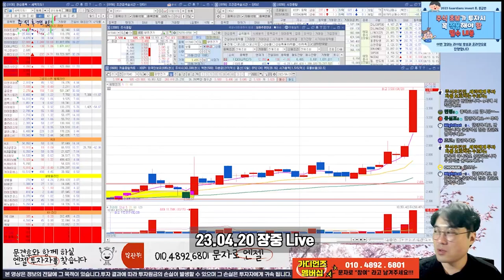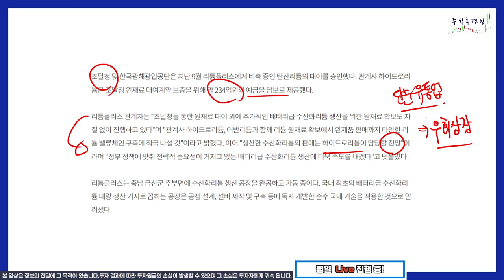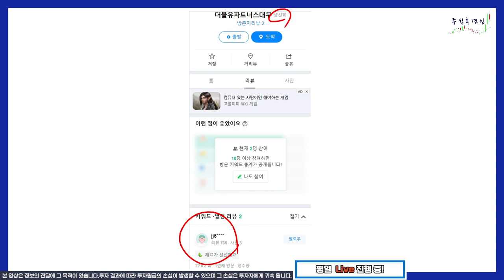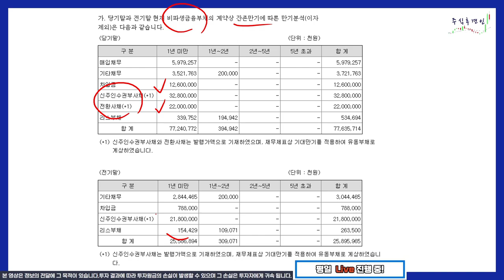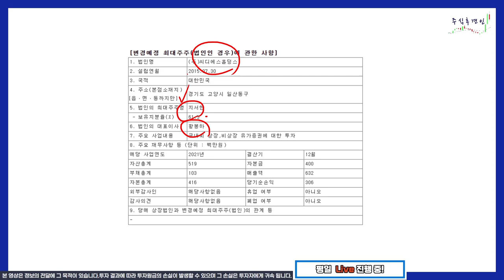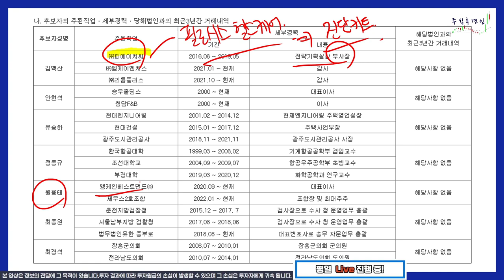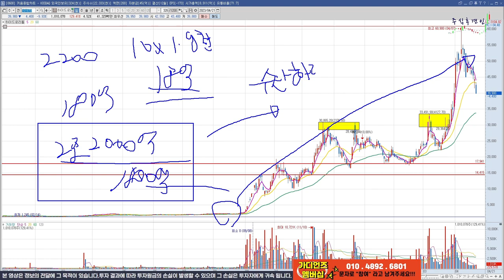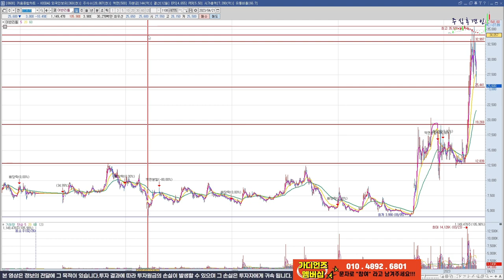다른건 제외하고 원가와 매출액으로 접근해 봅시다